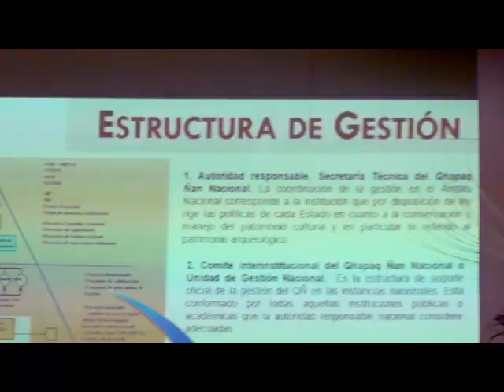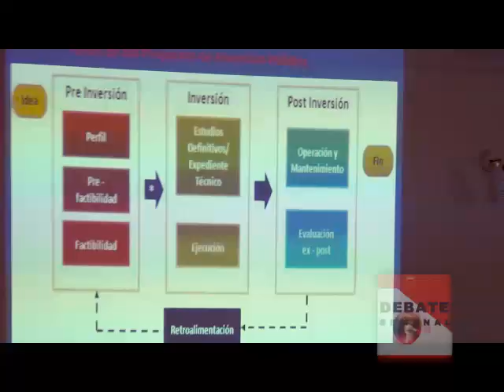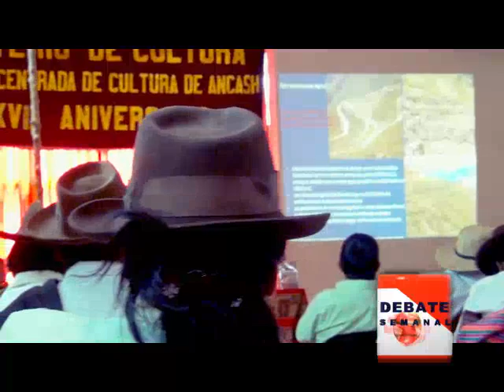REPORTAJE QHAPAQ ÑAN ANCASH